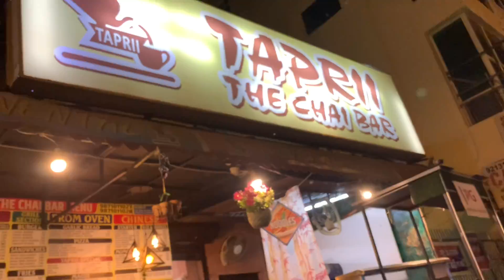Puneet Superstar Roast😂 TA vlogging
Lo Humare Ghr Me Bhi Ek Puneet Superstar Tha hume Pta Hi Ni Tha😂

TA_Vlogging